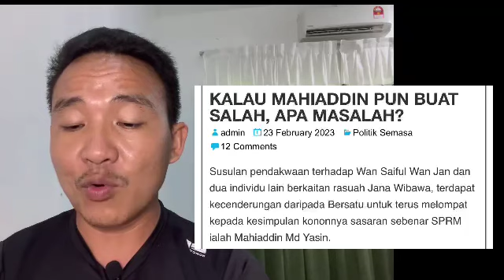Muhyiddin bukan malaikat sehingga tdk boleh didakwa dan tidak boleh bersalah!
Shahbudindot.com